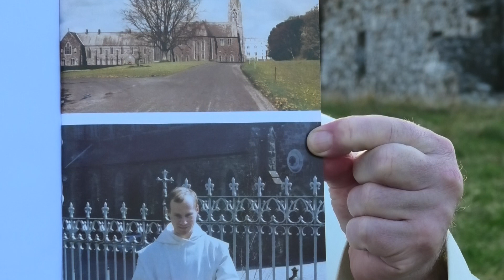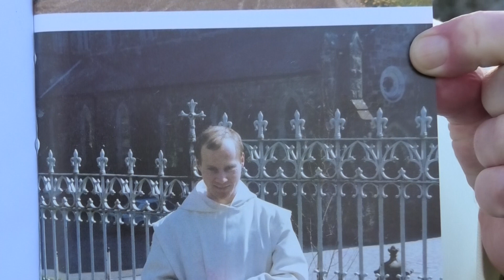Fr. David Jones - The silent generations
Thoughts on those who have gone before us (on the eve of the feast of St Bernard)